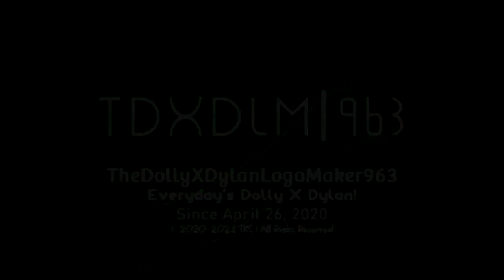TheDollyXDylanLogoMaker963 "Citrica" Logo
Inspired By @Asterismanize8341
whoever they may be and all the TDXDLM963 logos are the only things from me!